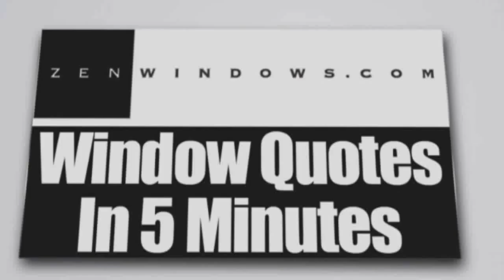Replacement Windows In The World Of Circle C Ranch TX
Customer-Driven Design

We offer the following types of replacement windows in Austin TX:

Awning windows
Bay windows
Bow windows
Casement windows
Double hung windows
Garden windows
Hopper windows
Picture windows
Round top windows
Slider windows
Special shape windows
Patio doors